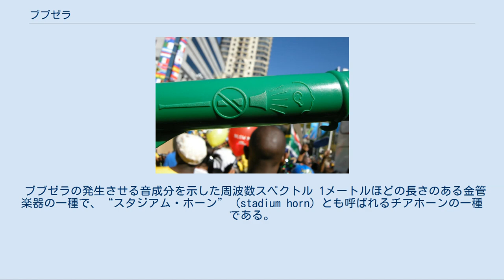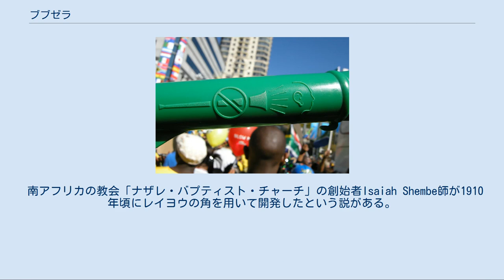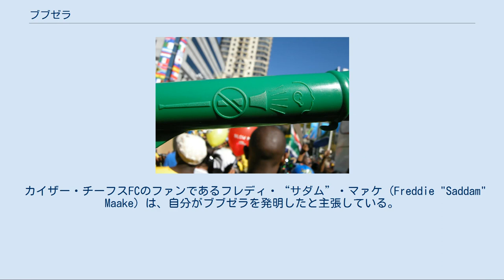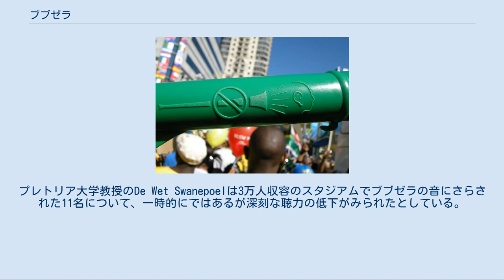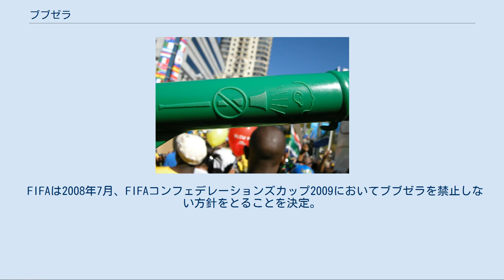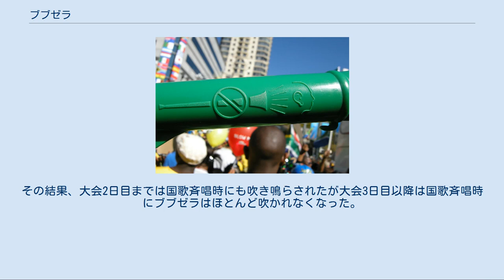ブブゼラ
プラスチック製のブブゼラ ブブゼラ (Vuvuzela) は、南アフリカの楽器。
ツワナ語ではレパタタ (lepatata) とも呼ばれる。
“ブブセラ”と表記するのは間違い。
 ブブゼラの発生させる音成分を示した周波数スペクトル 1メートルほどの長さのある金管楽器の一種で、“スタジアム・ホーン” (stadium horn) とも呼ばれるチアホーンの一種である。
 金管楽器の一種ではあるが、金属製ではなく合成樹脂製のものが一般的である。
管を巻かないストレート型の単純な構造を持ち、バルブやトーンホールといった音階調整用の機構を持たず、信号ラッパやナチュラルホルンに近い。
唇に当て、唇を振動させて吹くと、霧笛や象の鳴き声のような単調な、しかし非常に大きな音が出る。
 南アフリカのサッカーの試合でよく吹き鳴らされ、試合の終盤になるとサポーターたちは相手チームを倒すべく熱狂的にブブゼラを吹く。
南アフリカでは代表戦に限らず、国内の試合でも吹かれる。
観客席で吹き鳴らされる多数のブブゼラの響きは、共鳴と共振により虫の大群の羽音のような音をスタジアム全体に響かせる。
多数のブブゼラが一度に吹き鳴らされている状態では、会話がままならない事も珍しくない。
 2010 FIFAワールドカップでは世界各国のサポーターがブブゼラを吹き鳴らして応援し、スタジアム全体にブブゼラの音が鳴り響く様子はこの大会の象徴的な場面となった。
また、テレビ中継等で南アフリカの楽器として紹介され、日本においても広く認知されるところとなった。
 南アフリカの教会「ナザレ・バプティスト・チャーチ」の創始者Isaiah Shembe師が1910年頃にレイヨウの角を用いて開発したという説がある。
当時はサッカーの試合で用いられるのではなく、同教会の信徒が祈りを捧げるときに吹き鳴らしたという。
1980年代には、ダーバンにあるサッカークラブアマズールFCのサポーターたちがスタジアムで管楽器を吹き始め、その後、カイザー・チーフスFCのサポーターなどヨハネスブルク周辺に広がったという。
 ブブゼラが南アフリカで一般的になったのは1990年代になってからで、この頃は既にプラスチック製が主流になっていた。
最も古いものは1965年頃に登場したと言われるが、それ以前の記録は存在しない。
一説によるとクーズー（ネジツノレイヨウ）の角で出来た民族楽器が元になっているとされているがこれには異論があり、ブブゼラの起源を巡っては論争も起きている。
 「ブブゼラ」という名称の起源については見解が分かれている。
「ブブという音を出す」を意味するズールー語であるという説や、「シャワー」を意味する非白人居住地域におけるスラングであるとする説がある。
 メキシコでは1970年代以降、ブブゼラに似たプラスチック製のラッパがスポーツの応援用や祭りでの鳴物として用いられている。
南アフリカでは1990年代に広まり、元は錫製のものであった。
 カイザー・チーフスFCのファンであるフレディ・“サダム”・マァケ (Freddie "Saddam" Maake) は、自分がブブゼラを発明したと主張している。
マァケによると1960年代に自転車用のホーンを口で吹けるように改造し、全長を延ばしたのだという。
彼は1970年代と1980年代の地元のサッカーの試合、1992年と1996年の国際試合、さらに1998年にフランスで行われたワールドカップにおいてアルミニウム製のブブゼラを持って写った写真を持っている。
マァケはアルミニウム製のブブゼラが危険であるという理由で禁止されたことで、プラスチック製のブブゼラを製造する企業を探すようになったと述べている。
 2001年には南アフリカの企業がプラスチック製のブブゼラを大量生産して安価に供給するようになり、爆発的に普及した。
その後、2004年ごろからは中華人民共和国の企業が参入、2010年現在広東省などで大量生産されプラスチック製ブブゼラの9割が同国で生産されていると見られる。
 プラスチック製ブブゼラに成形されている、“人の耳元で吹かないこと”を図示した警告表示 ブブゼラは非常に大きな音が出る楽器で、騒音性難聴を引き起こす可能性がある。
スイスの補聴器会社が設立した財団は85デシベルの音に長時間さらされることで難聴が引き起こされる可能性があるところ、ブブゼラは127デシベルの音を出...